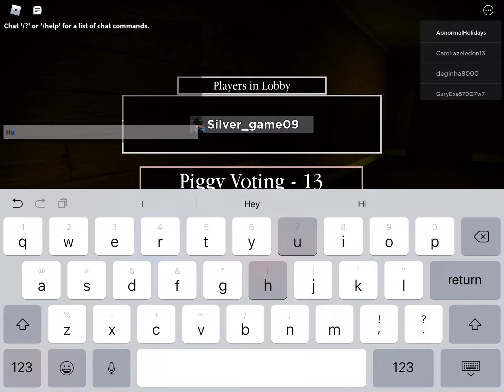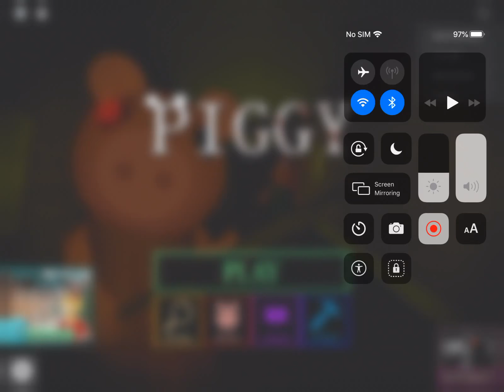New mr bliss skin. Piggy gameplay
I do not own this game, Minitoon does so go check him out